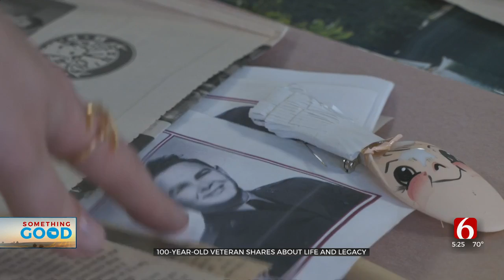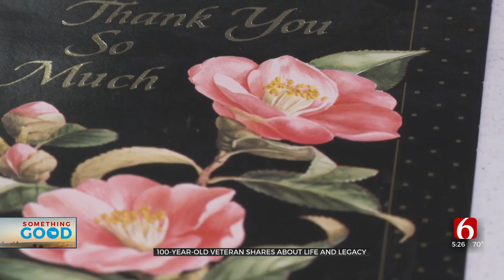100-Year-Old Oklahoma Veteran Shares About Life, Legacy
A Green Country Veteran turns 100 years young on Wednesday!
100-year-old Ray Perkins says initially, he didn't have many pictures of himself. What he had was a scrapbook filled with decades of small snippets from his life. Ray says living 100 years isn't too hard.